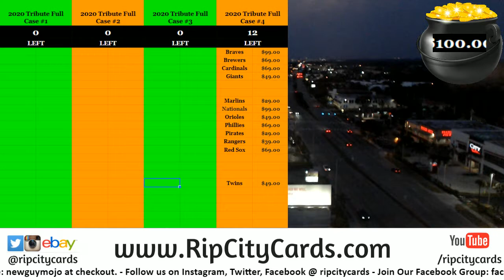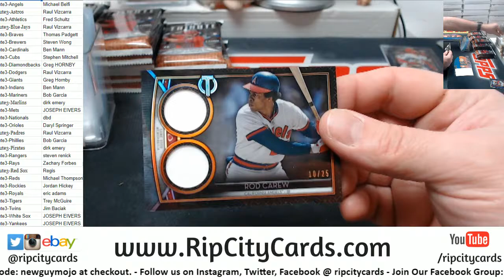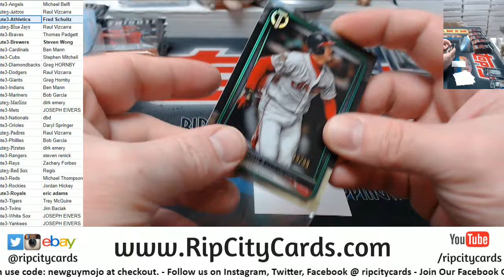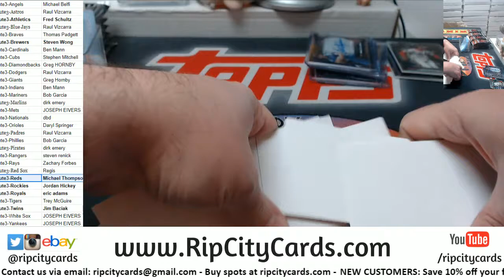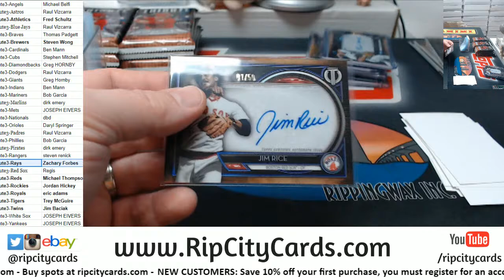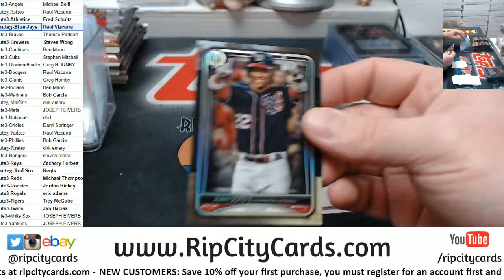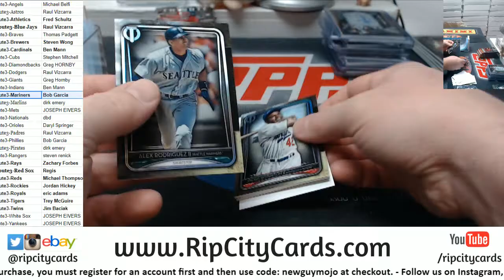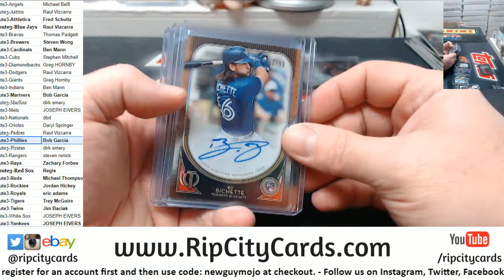2020 Topps Tribute Baseball Full Case #3